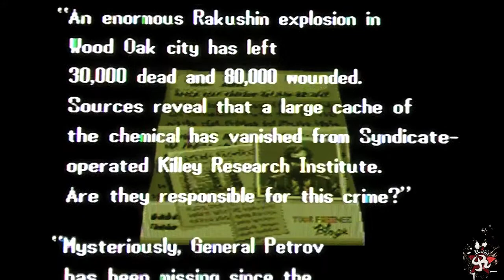Instant Classic Games - Playthrough - Bare Knuckle 3 - Intro (English Version)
Bare Knuckle 3 (English Version)

Growing up I can remember there was always that game you couldn't wait till the weekend to play. For me that game was Streets Of Rage. If you don't know it by now Bare Knuckle is the Japanese name for Streets Of Rage.

Streets Of Rage is the classic beat em' up. Always fun and always entertaining. While the first two games were the same all over, the localized version was changed indefinitely. I was able to purchase a fan translated copy of the unedited version and have it played in the video non emulated on my Sega Genesis.

Here is an explanation for the  changes that were made to the localized version from the Streets Of Rage 3 Wikipedia Page:

When the game was adapted from Bare Knuckle 3, the original Japanese version, to Streets of Rage 3, significant changes were made. The clothing of the three returning heroes (Axel, Blaze, and Sammy) were altered from their original colors seen in previous Streets of Rage games, the female enemy characters wore less-revealing outfits, and a sub-boss named "Ash", a gay stereotype was removed from the English version (though he is still accessible in Streets of Rage 3 as a playable character via cheat code). The voice-effects were also changed, with most noticeably Axel's catchphrase of "Grand Upper" for his semi-special move being replaced with "Bare Knuckle".
Another notable difference between the two games is the plot: The Japanese version of the story opens with a new explosive substance called "Laxine", discovered by a character named Dr. Gilbert (who is revealed to be the true identity of Dr. Zan), which explodes in the city and kills thousands of people. At the same time, a military general named Ivan Petrov vanishes. It is later discovered that Mr. X orchestrated the general's disappearance and plans to use Laxine to start a global war.
In the English version, all references to Laxine were removed, General Petrov was replaced by the city's Chief of Police, and the plot now involves a scheme to switch major city officials with robot clones in order to take control of the city. Another difference was if the player failed to save the general, the player has to head to what appears to be the White House. This too was changed in the English adaptation, where instead if the player failed save the Chief, then the player has to head to City Hall, although the building depicting the City Hall is still clearly based on the White House. The bad ending sequence of Bare Knuckle 3 features a photo of a devastated city as text narrates the player's failure; this was removed in Streets of Rage 3 and text scrolls upward on a black background. The credits were removed from the bad ending of Streets of Rage 3 (possibly to show that it was not the true ending), whereas in Bare Knuckle 3 they still play.
The game's overall difficulty was also altered for the English version, with the game's Normal setting being significantly more difficult than even the Japanese version's Hard setting. Also, the English version of the game cannot be completed on the Easy setting (it will end after Stage 5).
Axel and Skate are noticeably absent from the European box art, while the new character Zan appears alongside Blaze.